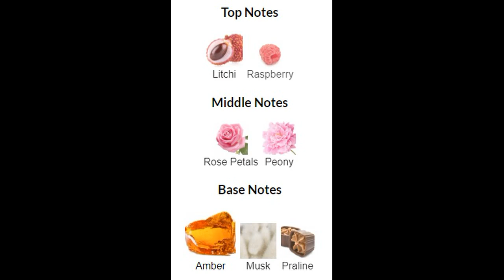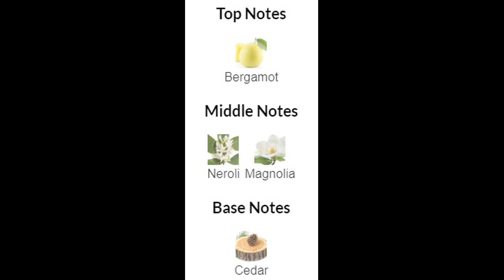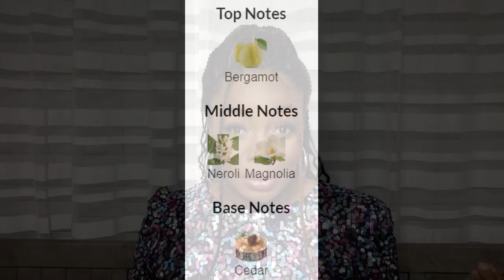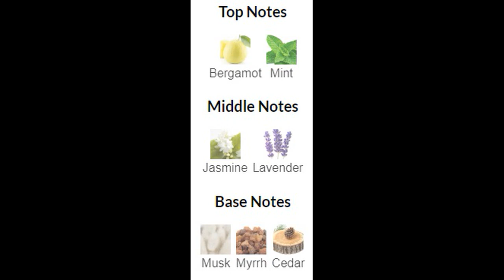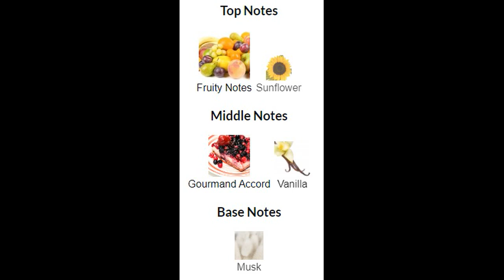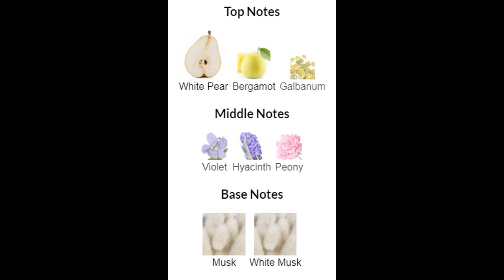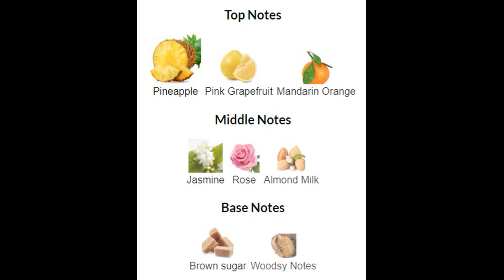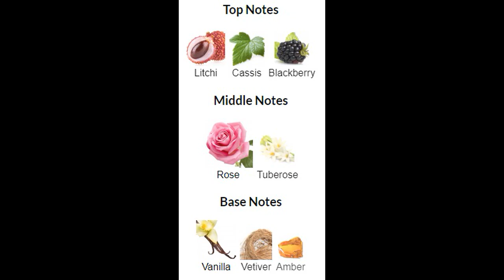TOP 10 ZARA Fragrances for Summer - SUMMER PICKS for 2023 - The Frag View - Ep 183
Hello Ladies, Ladies, Ladies and Gentlemen welcome to the frag view!
On this channel we talk about all things fragrance, body care, hauls, unboxing and I might share some tea from time to time. We are all family on this channel so welcome sis, bro, auntie, momma, cousin. In this video, we discuss my Top 10 Zara Fragrance Recommendations For The Summer Edition! These are my thoughts and opinions!!

Fragrances Mentioned

 Zara Red Temptation Summer
Unexpected Joy Captivating Memories
Energy Vibes Captivating Memories
Captivatingly Paris
Sultry Pear
Marshmallow Addiction
Luminous Nectar
Tropical Boost
Clear Honeysuckle
Wonder Rose Obsession